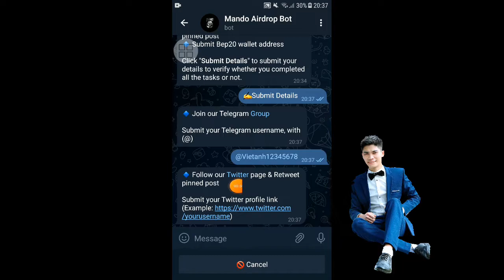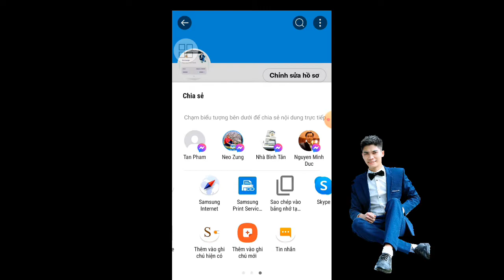NHẬN 1000 MANDO AIRDROP MẠNG BSC 500 LUCKKY MANDOPLANET